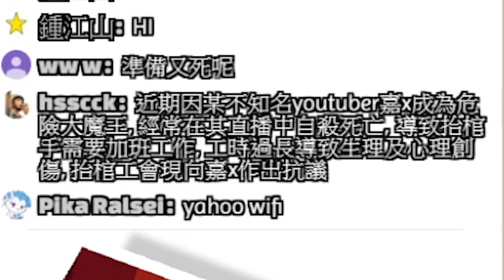【Minecraft 原味生存】#8 帶住雷隊友去打龍🐉!! 非洲雷河雷爆實錄⚡⚡!!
好雷 全部都係雷隊友 包括我在內😂😂😂

♫ BGM及音效
●  Animal crossing

►材質包: Stay True 1.15